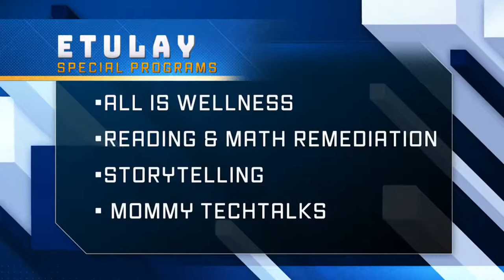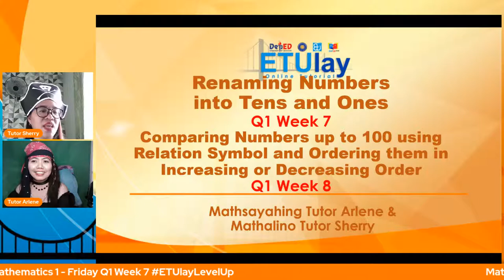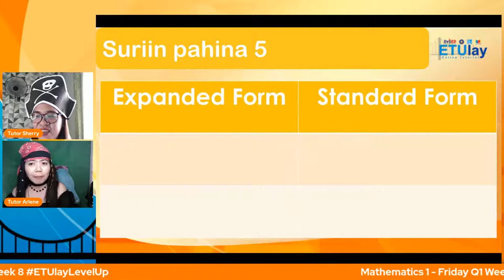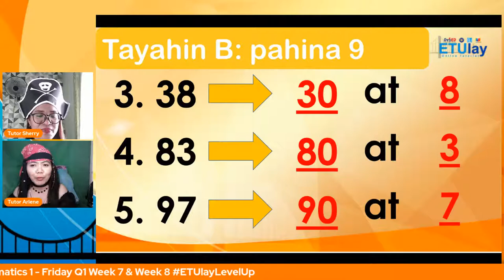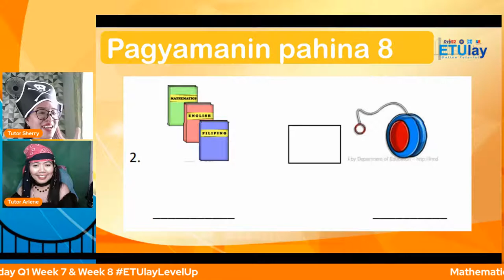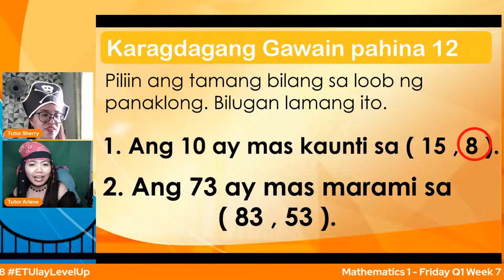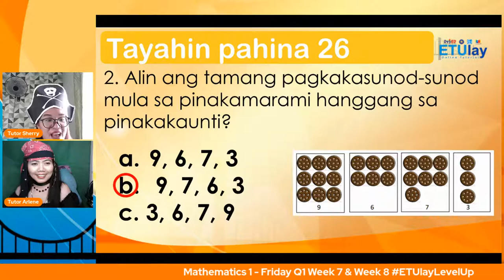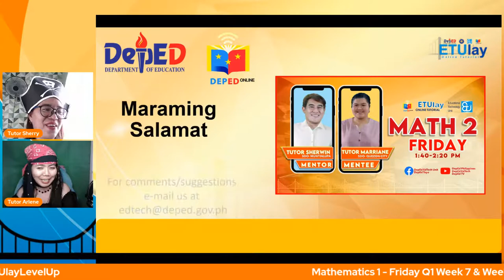Math 1 - Friday Q1 Week 7 Renaming-Numbers-into-Tens-and-Ones